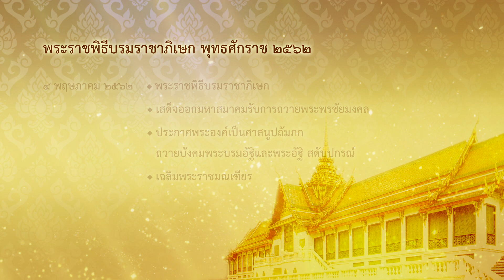SPOT พระราชพิธีบรมราชาภิเษก พุทธศักราช ๒๕๖๒